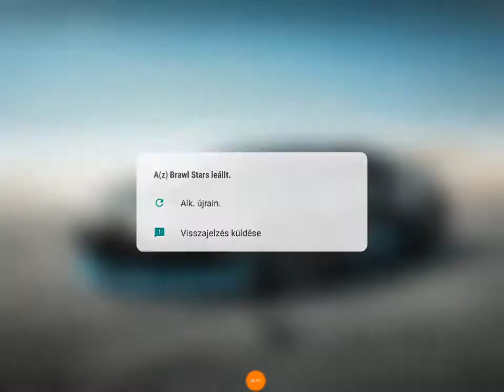Brawl Stars frissítés pepének ládanyitás!!!